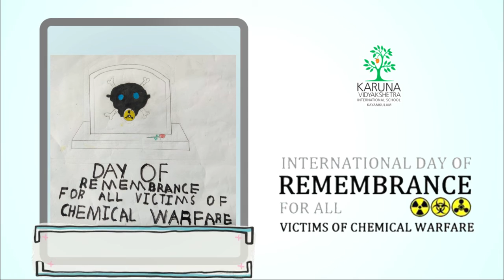INTERNATIONAL DAY OF REMEMBRANCE OF VICTIMS OF CHEMICAL WARFARE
The Conference of the States Parties to the Chemical Weapons Convention, at its 20th Session, decided that a memorial Day of Remembrance for all Victims of Chemical Warfare would be observed on 30 November each year or, when appropriate, on the first day of the regular session of the Conference.

This commemoration provides an opportunity to pay tribute to the victims of chemical warfare, as well as to reaffirm the commitment of the Organisation for the Prohibition of Chemical Weapons (OPCW) to the elimination of the threat of chemical weapons, thereby promoting the goals of peace, security, and multilateralism.

Lets join hands and support all efforts to uphold the norm against chemical weapons, and to relegate these dreadful weapons to history.